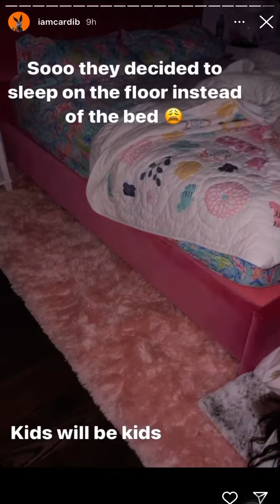Cardi B & Her daughter Kulture & Son Wave Wish Offset Happy Fathers Day On IG